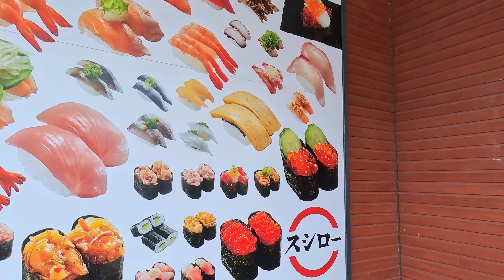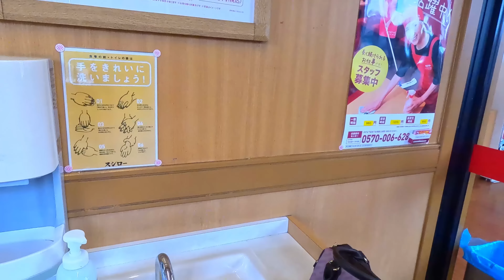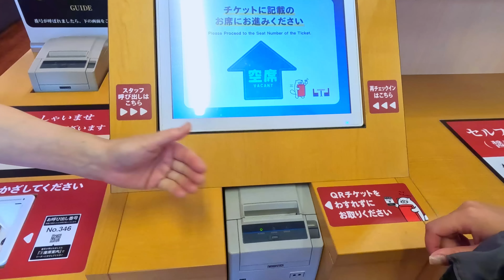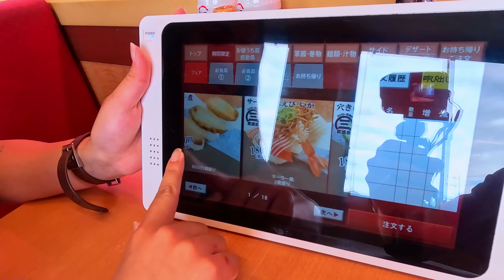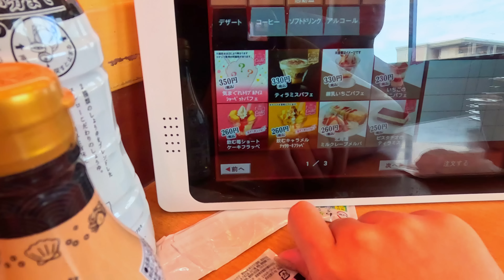VIDA NO INTERIOR DO JAPÃO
TRABALHE NO JAPÃO
AGÊNCIA NAMBA
FALA QUE VENHO PELO CANAL RAFAELA KAORI E GANHE UM BRINDE 🫶🏻

PARCERIAS

Cupom RAFA10

Pizzaria Queen 😋
FALA QUE VEIO PELO CANAL RAFAELA KAORI E GANHA UM BRINDE ✨

Microfone blu